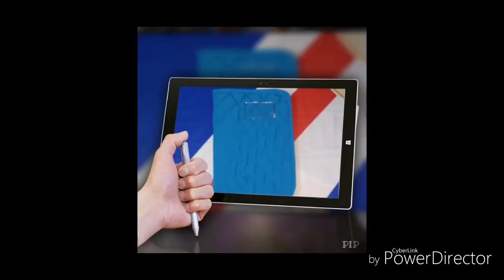DIY: How To Sew Documents File Folder By Anamika Mishra....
Measurement And Required...
15.5"/22" - one quilted piece
10.5"/14.5" - one quilted piece
11"/15.5" - one plain piece
7"/11" - one transparent Panni
3"/4.5" - one transparent panni
6.5"/15.5" - two plain pieces
1.5" - piping
11" - two zip with runner
80" - one zip with runner